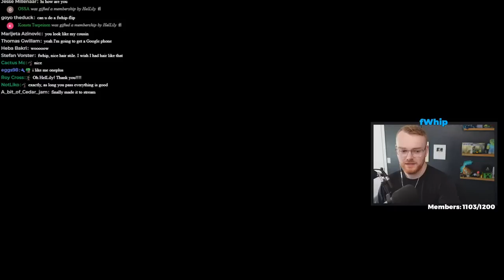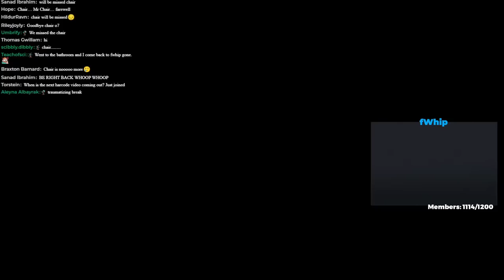UPDATING OLD BUILDS in MINECRAFT 1.20 - HARDCORE Survival Let's Play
fWhip is Expanding his Desert Base in Minecraft 1.20 - HARDCORE Minecraft Survival! ..It helps me out a ton, thanks!

💻fWhip has partnered with Seattle Built PCs to build his latest Gaming PC! This stacks with other sales!

CHAT RULES:
1. Be respectful to everyone
2. PG-13
3. NO excessive language or crude topics.
4. NO POLITICS
5. DO NOT STATE YOUR AGE IN CHAT
6. English ONLY, please help me and the mod team keep things safe!!
7. NO SELF PROMO